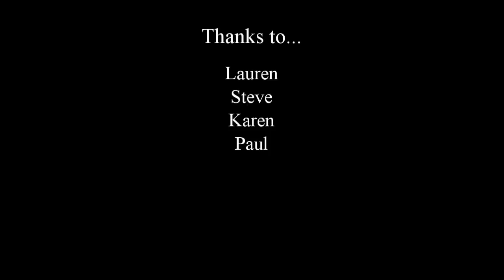The SuperFreaks UK: Twisted (Retwist) - Official Video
Official video of the fourth single from The SFUK.
This is a remix of a track from their current album 'Release The Freak'.